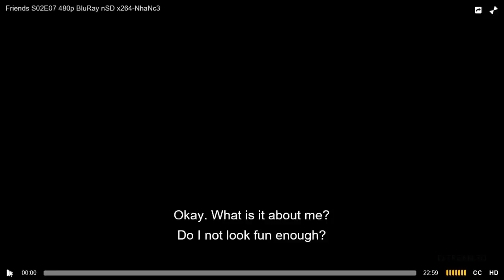Friends - Chandler Work Out